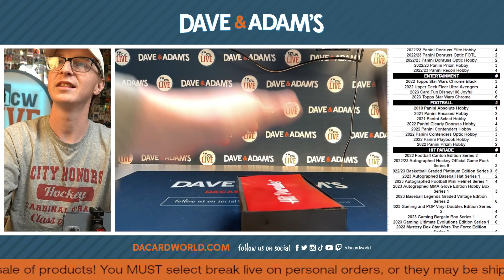AllinTigers canton HP 5/30